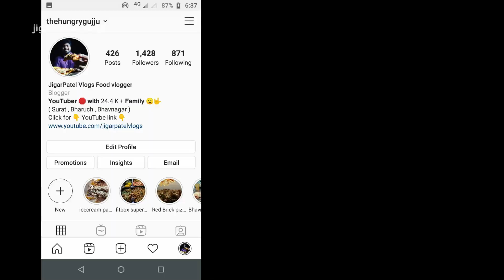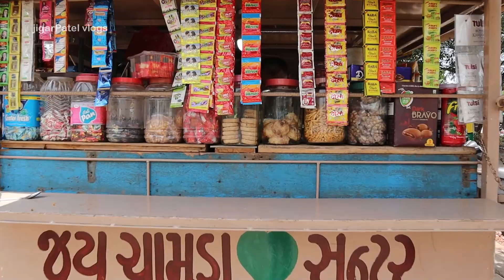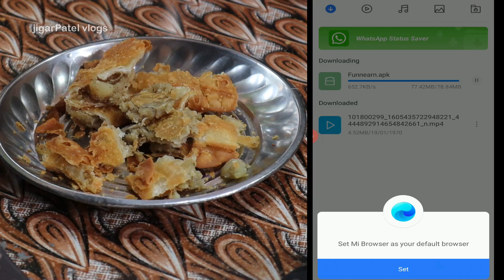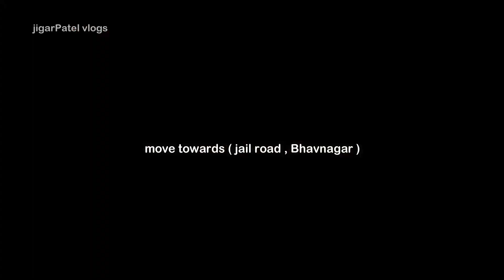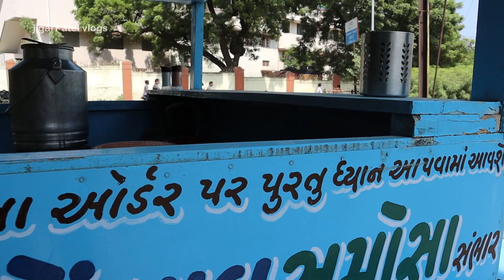કાળુ ભાઈ ની મીક્સ ડીશ || સીતારામ સંભાર સમોસા અને ઈડલી વડા || Street food || Gujarati Food vlogger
This kalu bhai mix dish is very tangy and made with fresh gathiya + pav and 3 types of different chutney,
ADDRESS :-  sitaram chowk , bharatnagar , bhavnagar

sitaram idli sambhar serves sambhar samosa and best quality of idli vada sambhar with very reasonable price range.
ADDRESS :- jail road , bhavnagar